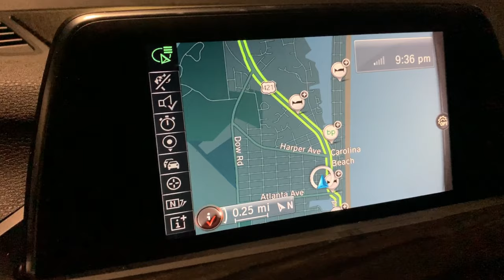MTBPlanB Swimming in the greenest algae infested water ever!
Enjoy the sights and sounds of the lake and beach as we play some games and relax!